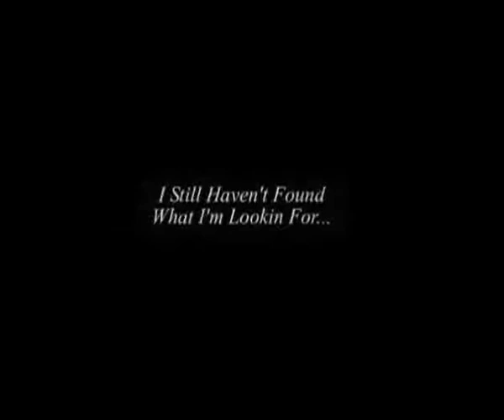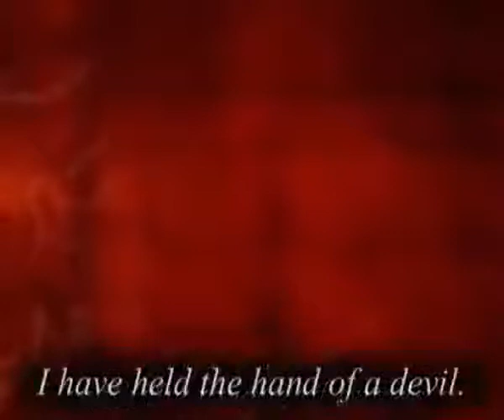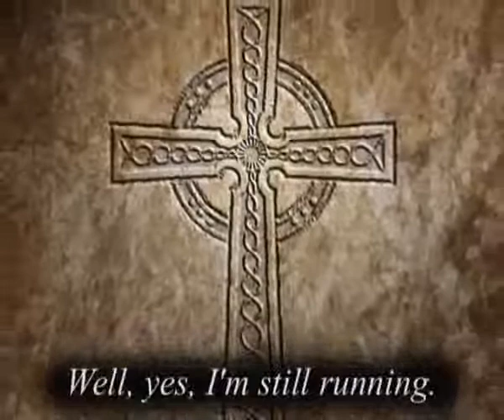U2 - I Still Haven't Found What I'm Looking For